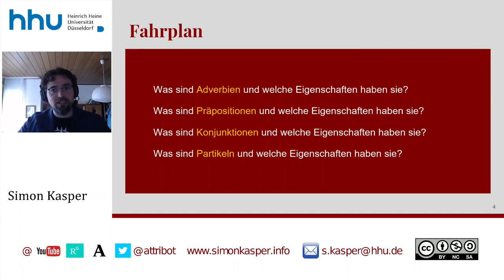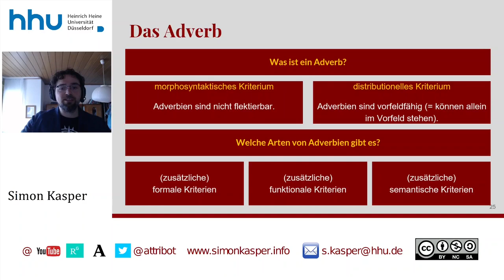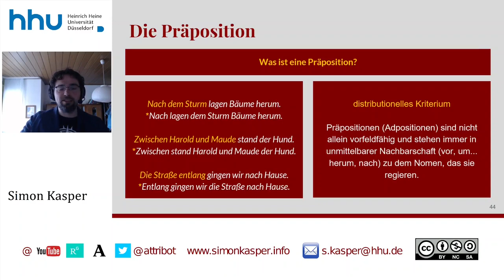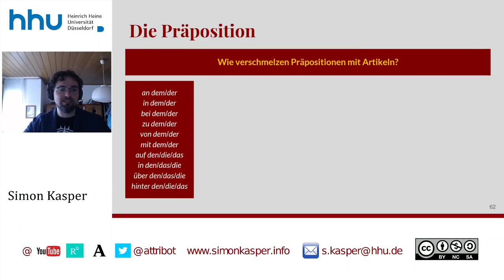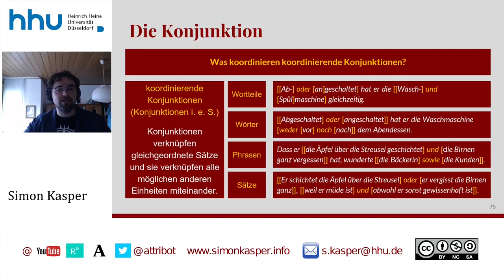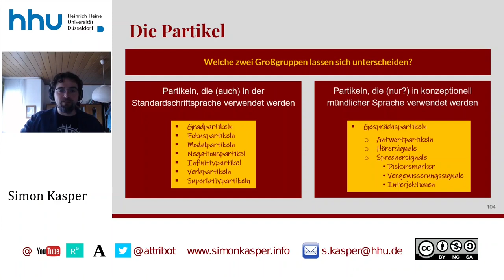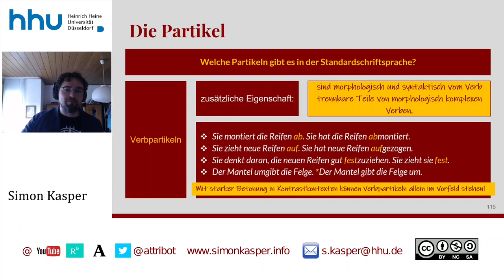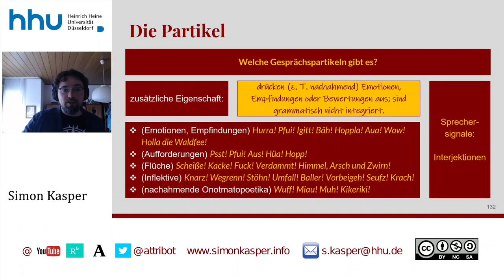07 Grammatik: Nicht flektierbare Wortarten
Zeitstempel:
00:00:00 Start
00:01:23 Adverb
00:16:17 Präposition
00:34:19 Konjunktion
00:45:04 Partikel
00:48:26 Partikel (standardschriftsprachlich)
00:59:42 Partikel (Gesprächspartikeln)